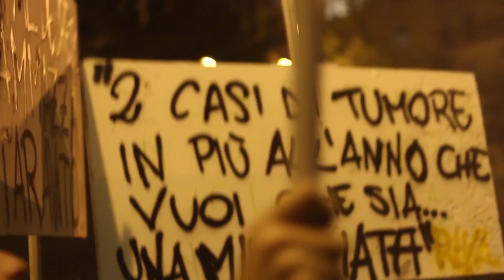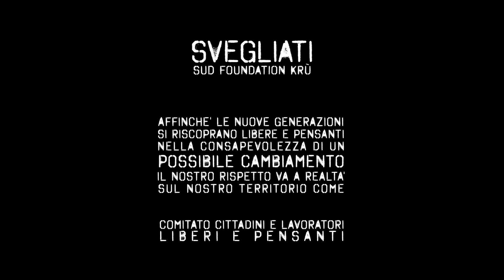SVEGLIATI (Video Documentario) SFK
Video Documentario di Musica e di Lotta per i Diritti e sopratutto contro i Ricatti, con la natura per il nostro territorio. sempre.
Sul palco e nei cortei, dal 15 Dicembre/12(Taranto Libera), il 02 Agosto/13 (Giù Le Mani Dai Due Mari), il 1° Maggio/14 a Taranto (Si Ai Diritti, No Ai Ricatti)
brano: Svegliati
artisti: Sud Foundation Krù
Montaggio: Attilio Di Turi Filmaker
Si ringraziano per alcune riprese e per la gentile concessione di alcune immagini, JoTV, Peppe Frisino, Matteo De Comite (Nasophoto).